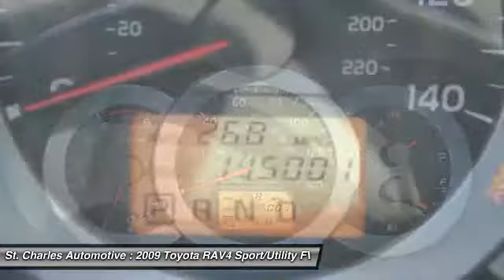2009 Toyota RAV4 St. Charles Hyundai 93911-1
2009 Toyota RAV4 Sport

Sunroof...Come see our beautiful 2009 Toyota Rav4 Sport before it's gone! Our crossover SUV's power plant sports a 3.5L, V6 enhanced by Variable Valve Timing + intelligence. Great power! And ours is equipped with front wheel drive, so a trip to the mountains is like a day in the park!brbrOwners of this wonderful machine say that It drives like a sporty car, has a powerful feel but fuel efficient gas sipper that has reasonable amount of torque, lots of room, classy interior lots of neat safety and comfort features. The whole family will enjoy this one. brbrMoving Forward as Toyota says, we are sure that you will agree and want to take this home with you.